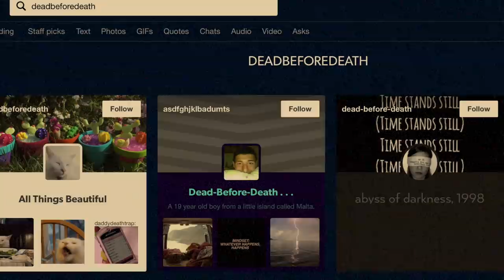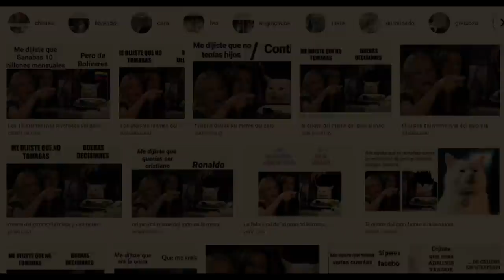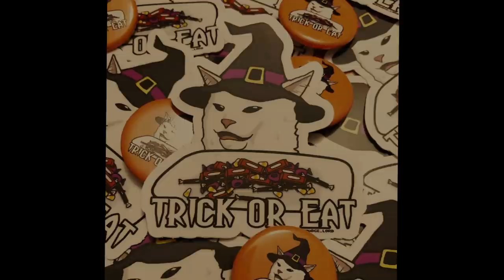El Origen de SMUDGE el gato Mentiroso!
El Origen del Gato Mentiroso! SMUDGE!

Fuentes de Video:

Jukin Media
Elrellano.com
Break
Viraltrend
LiveLeak